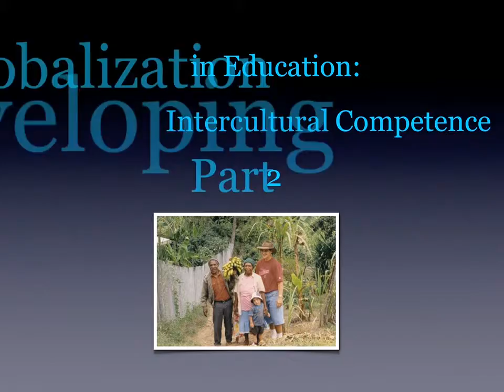Globalization in Education: Intro Video Part 2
This is an intro video for Globalization in Education Volume 1 Part 2.